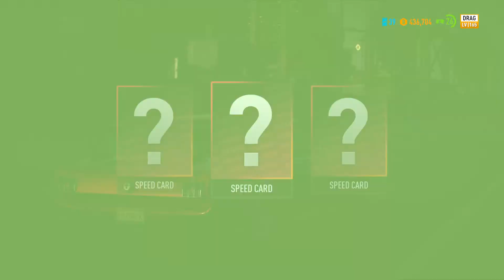NFS crashing my drifter, racing my dragger